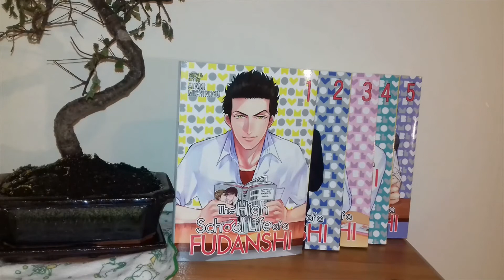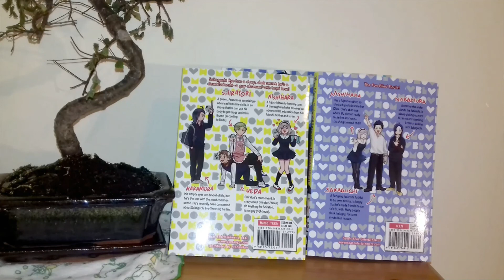Reviewing Boys Love! The High School Life of a Fudanshi Manga Series Final Impressions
So, having completed this 5 volume series, I give my final impression and review. Unsurprisingly, I recommend everyone goes out and gets this series! It's great!

Help this BL fan afford to buy manga! Note that the price of the manga below may have changed.
The High School Life of a Fudanshi Vol 1:
The High School Life of a Fudanshi Vol 2:
The High School Life of a Fudanshi Vol 3 (only £6.16):
The High School Life of a Fudanshi Vol 4:
The High School Life of a Fudanshi Vol 5: